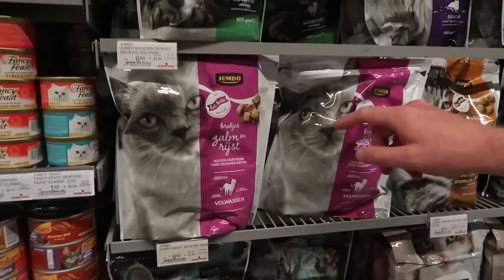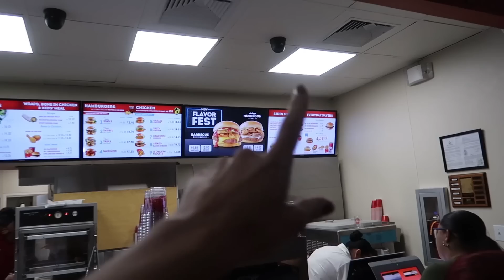ARUBA & CURAÇAO JUNI 2019 | SNORKELEN MET ZEESCHILDPADDEN, BUGGY RIJDEN & MEER | TRAVEL VLOG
TRAVEL GADGETS

ARUBA STRANDEN
- Eagle Beach (met divi divi bomen)
- Baby Beach (een lagoon)
- Boca Catalina (snorkelspot, één zeester gezien)
- Tres Trapi (snorkelspot, heel veel zeesterren gezien achter het grote huis met het anker)

CURAÇAO STRANDEN & BEACH CLUBS
- Madero Ocean Club bij Mambo Beach (populaire hotspot voor bekende Nederlanders)
- Playa Grandi (vissersstrand waar je met héél veel zeeschildpadden tegelijk kan snorkelen)
- Playa Lagun (hele mooie baai met kans op zeeschildpadden spotten)
- Porto Marie (niet gevlogt, maar op dit strand lopen biggetjes rond)
- Papagayo (niet gevlogt, maar het ligt hier heel relaxed bij de natural pool. tevens een bekende nederlanders hotspot)
- Kokomo Beach (leuke fotospot vanwege de schommel in zee)

CURAÇAO RESTAURANTS
- Brakkeput Mei Mei (niet gevlogt, maar wat mij betreft het lekkerst en leukste restaurant van Curaçao)
- De Visserij (zelf niet geweest, maar gehoord dat het heerlijk is)

OUTFITS DIE IK DROEG OP ARUBA

DAG 1
Zwarte bikinitop: H&M
Luipaard sarong/omslagdoek: H&M (oud)
Luipaard bikinibroekje: H&M

DAG 2
Oranjerode gesmokte bandeau bikinitop: Mango (SALE!)
Oranjerood gesmokt bikinibroekje: Mango (SALE!)

DAG 3
Luipaard jurk: My Jewellery (uitverkocht)
Roze fluwelen haarband: Atelier des Femmes (SALE!)
Schoenen: Fred de la Bretoniere by Yara Michels (oud)
Tasje: Chalrose

DAG 5
Zwarte crop top met rode en witte streepjes: Primark
Denim rok: Primark
Rode industrial riem: Levi's

Geel met zwart gestreepte bandeau bikinitop: Seafolly
Geel met zwart gestreepte hoog bikiniboekje: Seafolly

DAG 6 (buggy rijden)
Zwart laag uitgesneden badpak: CYELL (SALE!)
Retro groen short met knoopjes zijkant: Adidas Originals (oud)

OUTFITS DIE IK DROEG OP CURAÇAO

DAG 1
Rode luipaard bikinitop: H&M
Groen hoog bikinibroekje: H&M